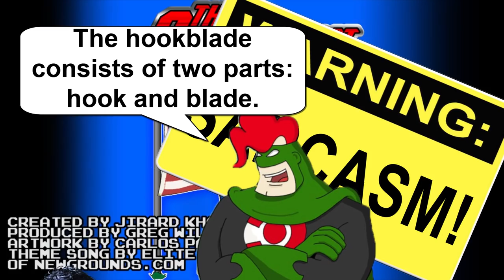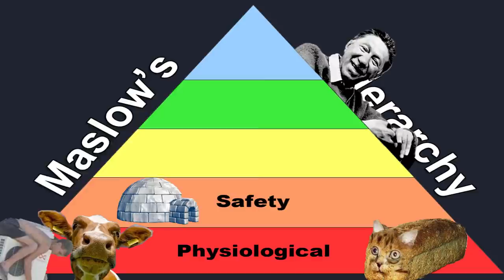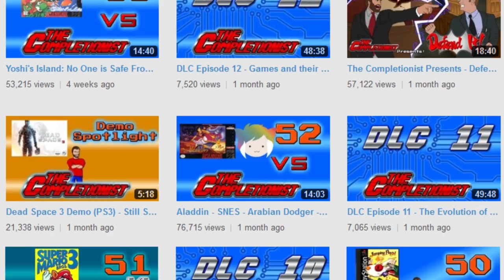Game Theory: Why You're a Completionist (ft. Jirard and Greg from "The Completionist")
Why do we play games? And why do some gamers feel compelled to achievement hunt until they collect everything? Game Theory teams up with Jirard and Greg from "The Completionist" to unlock what compels us to play games, why video games are addictive, and the psychology behind achievement hunters.